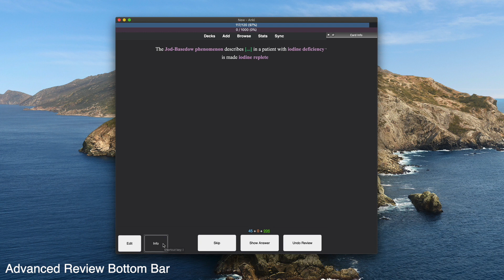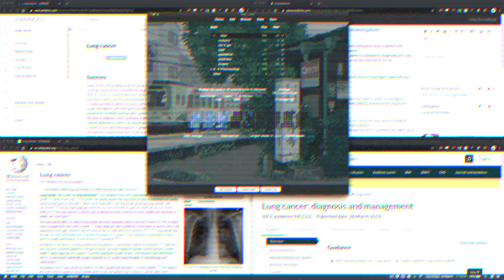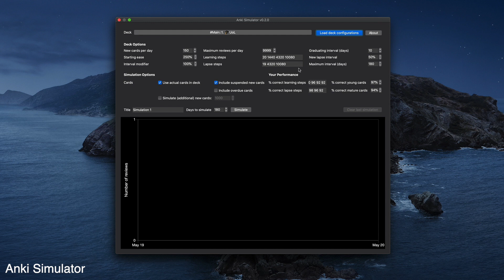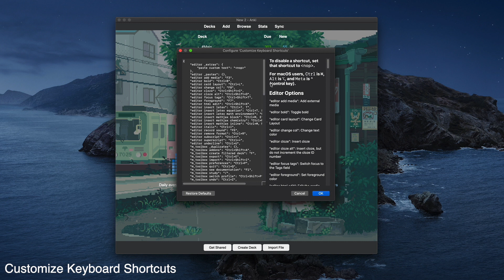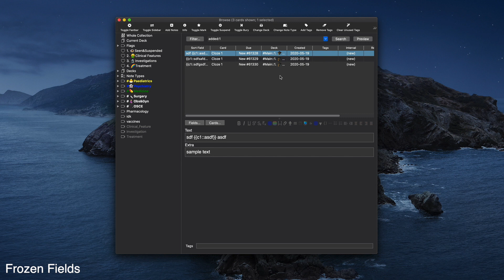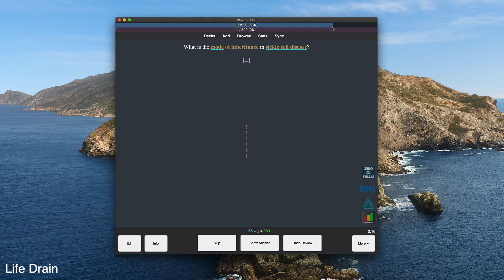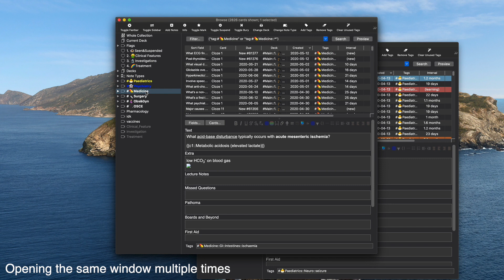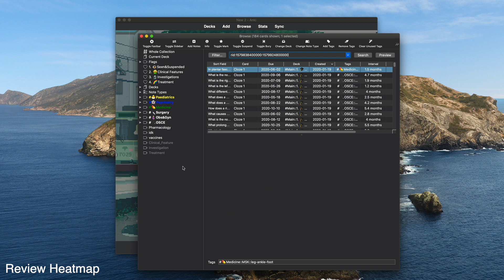Favourite Anki Add-ons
This video is part of a class I made on Skillshare.

(don't forget to cancel your subscription before it ends so Skillshare don't charge you after trial ends).

The class is just over an hour long and includes:

🟢 Downloading Anki, and Syncing cards to AnkiWeb Cloud
🟢 Anatomy of Anki (card vs note...etc)
🟢 Cards and Fields
🟢 Essential Settings and what they mean
🟢 Making Anki Beautiful (templates, backgrounds...etc)
🟢 Browser, Tags, and Filtered Decks
🟢 Using the Search Bar
🟢 Favourite Add-ons
🟢 Using PS4 Controller for Reviews
🟢 Making Good Anki Cards Tips
🟢 Anki's Algorithm (this video)

Check her SoundCloud for some cool tunes.